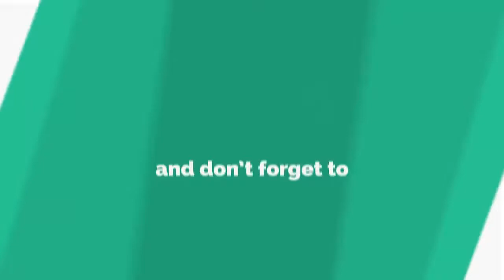Cuời để nhớ - Seri Gặp Nhau Cuối Tuần 6 ( NSUT Chiến Thắng , Quang Lý , Giang Còi )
Seri hài tết 2020 với sự góp mặt của các nghệ sĩ ưu tú Quang Thắng , Công Lý , Xuân Bắc, Giang Còi , Mc Hồng Vân .
Nếu Ai từng nhớ chương trình Gặp nhau cưới tuần , gặp nhau cưới năm trên kênh VTV 3 ngày đó chắc h cũng có con cháu hết rồi nhỉ
Càng xem càng muốn lộn ruột với chú giang còi , cách diễn của các nghệ sĩ hài ngày xưa cực kỳ chất phác , thật thà , nói câu nào lấy tiếng cười mọi người liền ngay tức khăcs mông mọi người sẽ thích khi coi  video này
Cho mình biết ý kiến của các bạn khi coi các seri hài này nhé
Lịch phát sóng trên kênh của mình là 19h 30 nhé